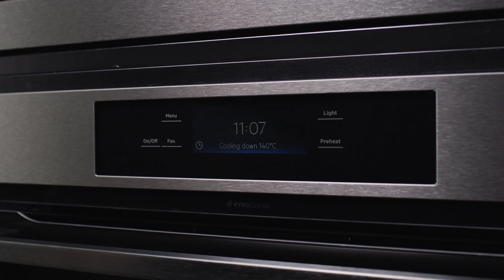Westinghouse ovens | How to use the Steam function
Steam allows you to cook flavoursome meals while retaining the juicy, delicious inside. Learn how to use the Steam function of your Westinghouse oven in this video.